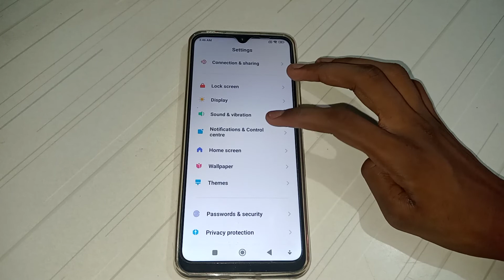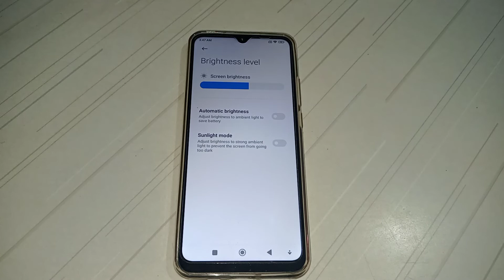how to off automatic brightness in Redmi note 10 pro mobile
how to off automatic brightness
off automatic brightness in Redmi note 10 pro mobile
how to Automatic brightness off in redmi note 10S
Automatic brightness off in redmi note 10S
how to Automatic brightness off